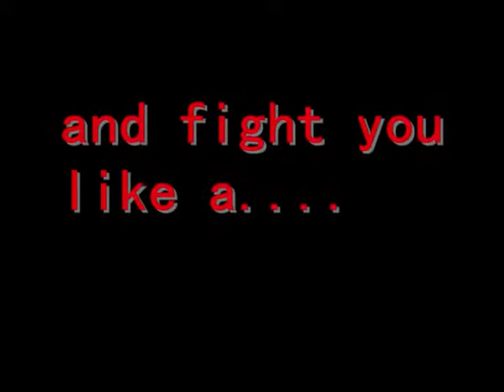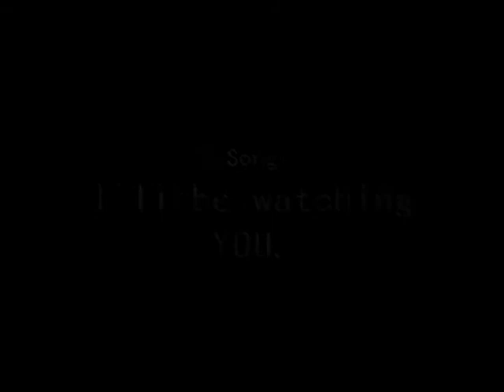Stocker Cat 2 Still watching you